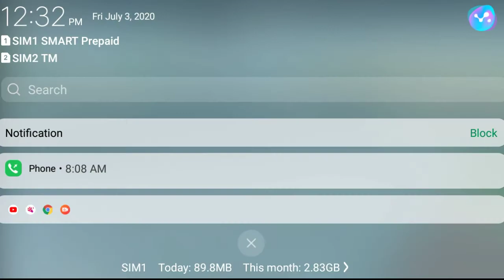[Short film]HAPPY BIRTHDAY RINA-SAKURA SCHOOL SIMULATOR/Angelo Official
Today rina's birthay i hope you like my create short film..
plss help me to monitize my channel..

Comment down bellow  if you liked my video..😘

-Mother and her daughter lifestyle